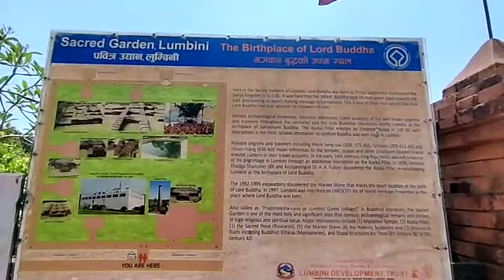lumbini butha புத்தர் பிறந்த இடமும் போதி மரமும் Sriram Tours 9444402007 part 1